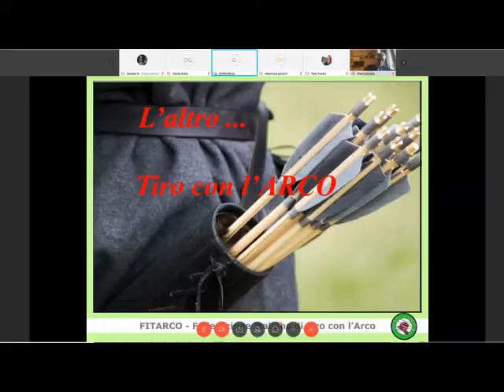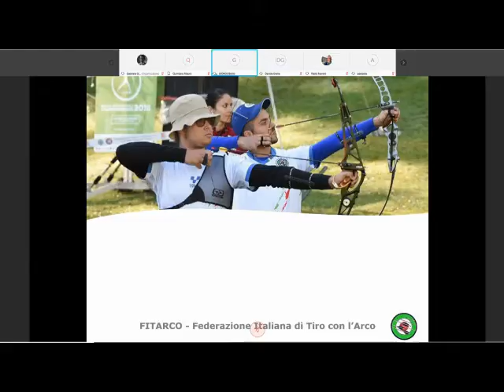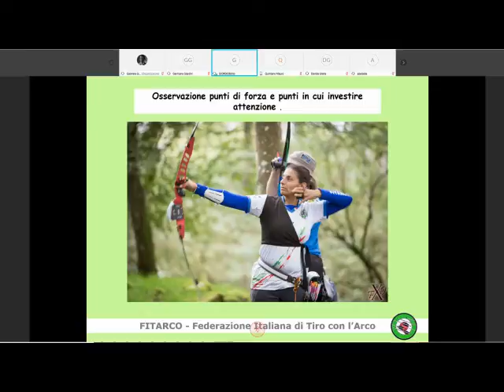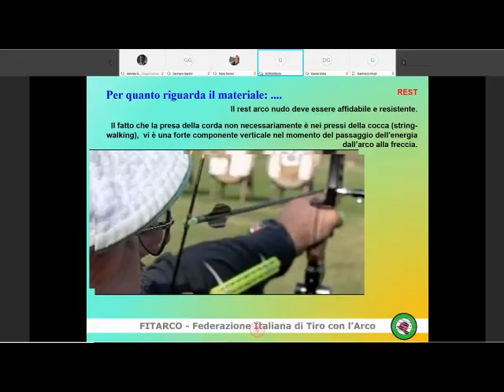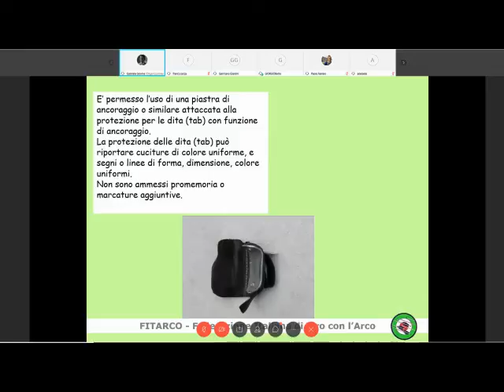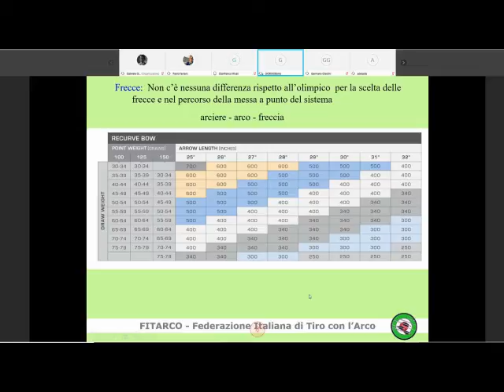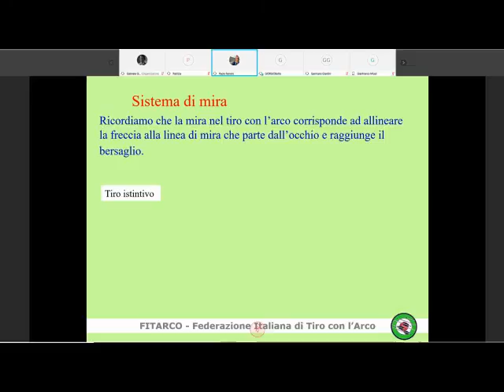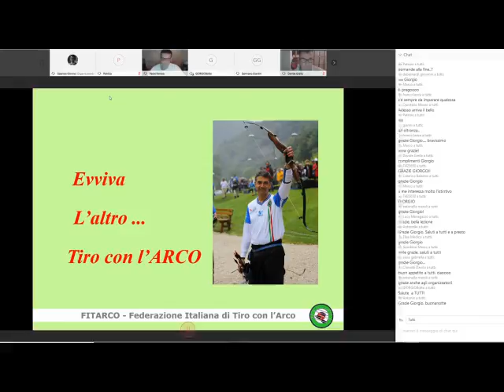L'altro tiro con l'arco